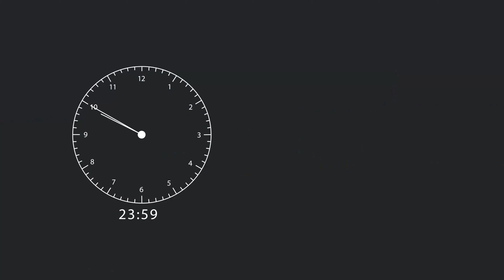Γήπεδο με ονοματεπώνυμο